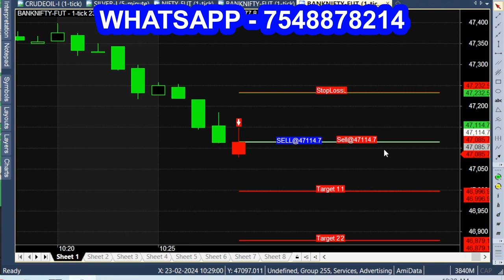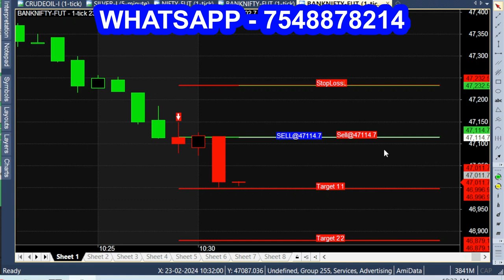Best Calls Indicator ｜ Auto Buy or Sell Indicator ｜ Intraday Signal Indicator